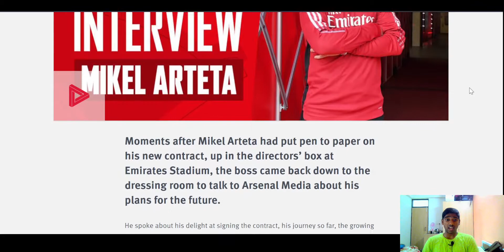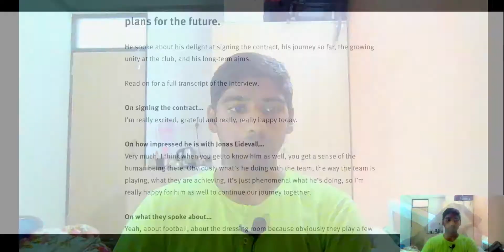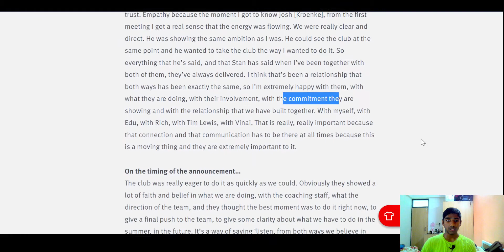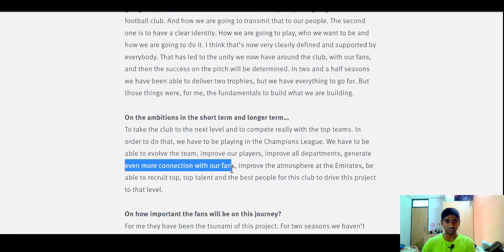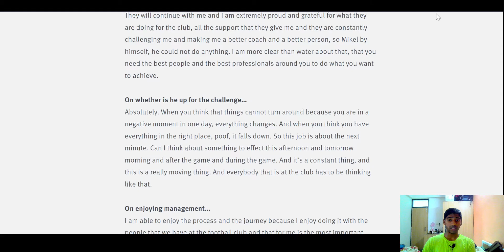BREAKING NEWS: Arteta signs a 3-year contract with Arsenal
Arsenal manager Mikel Arteta has signed a new 3-year deal even before the season is over! In this video, we dive into the positives and negatives of the contract renewal and how this could be beneficial for Arsenal in the long-term.